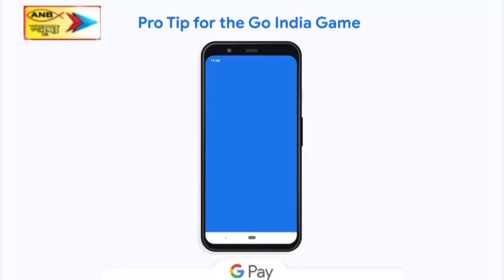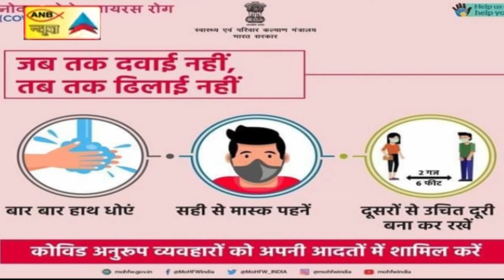पाकुड़ जिला के हिरणपुर प्रखंड अंतर्गत धोवाडांगा में दो दिवसीय फुटबॉल मैच आज से शुरू हुआ